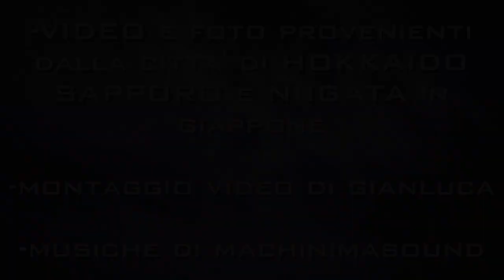FORTE NEVICATA a Hokkaido e Nigata in Giappone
FORTI NEVICATE HANNO COLPITO IL GIAPPONE
VIDEO DA SAPPORO VERSO HOKKAIDO IN TRENO
FOTO DA HOKKAIDO  SAPPORO E NIIGATA
ACCUMULI FINO A 70 CM.